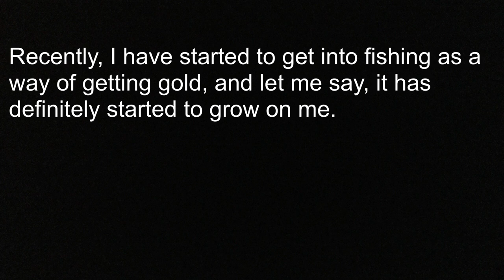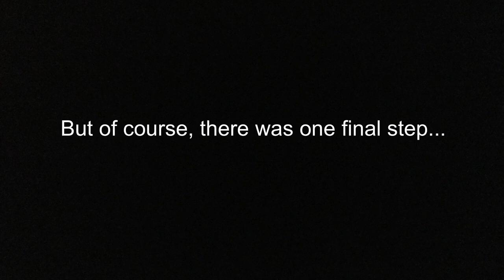1,000 PRIZED PIKES! | Celtic Heroes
Hello Everyone!

I thought it would be cool to save up 1,000 prized pikes and then sell them all at once. So that’s what I did...

Name: Broccoli
Server: Lugh
Clan: Outlaw